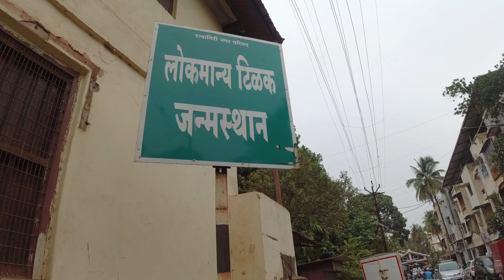Ep3: Explore the less Explored places in Ratnagiri| Ratnagiri Travel Vlog| Kokan Darshan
In this video I have covered some unexplored places of Ratnagiri. We found out the abandoned ship in Bhati Mirya.
Explored Mirya Bandar and an a magnificent location near Ratnadurga Fort.